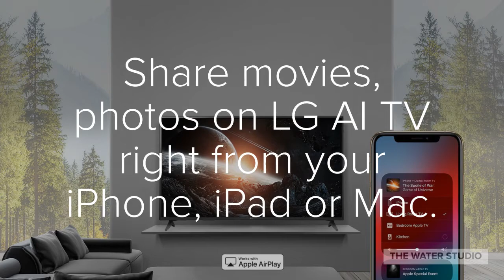LG 65 inch Class 4K Smart UHD TV | Save up to $150.00 for a Limited Time | LG USA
The LG UM6900PUA is also the only 4K TV to feature an IPS display. With this, you can enjoy lifelike color accuracy and the widest viewing angles available, allowing you to view the TV from any angle without the image degrading from desaturation.